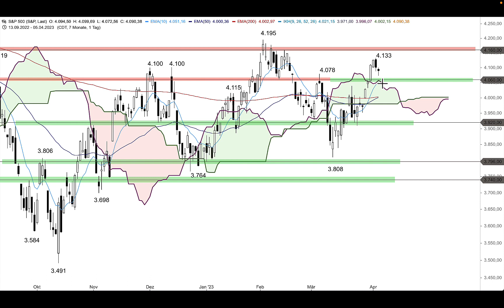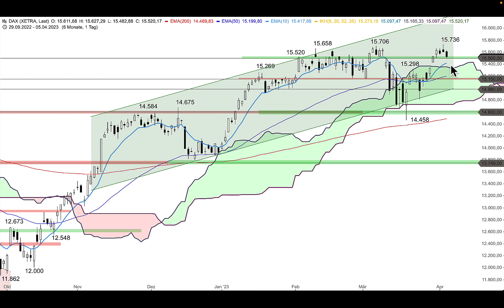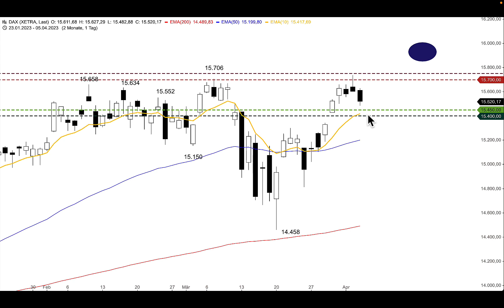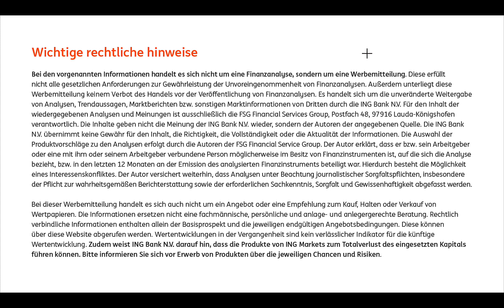DAX - Unterstützung um 15.500 Punkte hält bisher - ING MARKETS Morning Call 06.04.2023